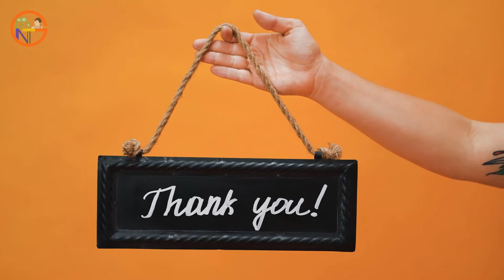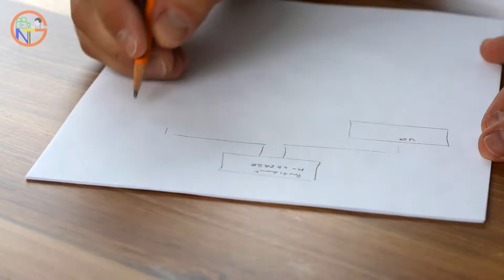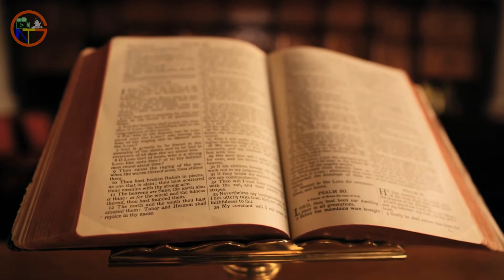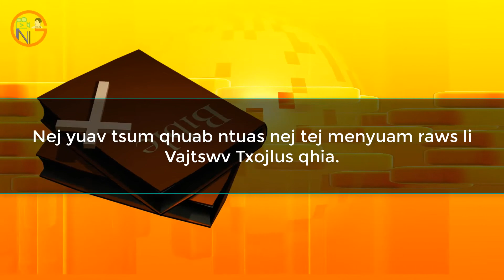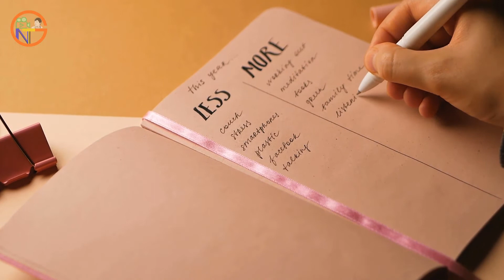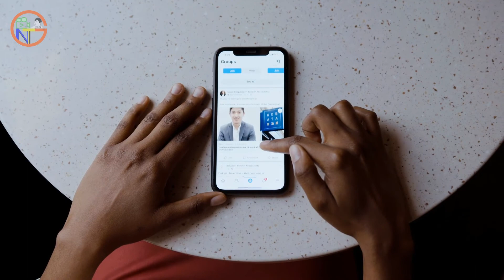Pib Xyoo Tshiab 2022 Nrog Txhua Yam Tshiab | Nom Vaj Tsab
Kuv yog Nom Vaj Tsab, nyob rau teb chaws Nyab Laj qaum teb zoo siab txais tos nej txhua tus los nrog peb sib tham txog “Pib Lub Xyoo Tshiab Nrog Txhua Tshiab”!

Tiamsis ua ntej no, kuv thov tawm lus ua tsaug rau ib tsoom phooj ywg txhua tus uas nej tau txhawb nqa rau Nom Vaj Tsab Youtube Channel lub sijhawm yav dhau los lawm.
Thov Vajtswv foom koob hmoov rau nej txhua tus kom tau txais kev noj qab nyob zoo rau lub xyoo tshiab tom ntej no!

Ib tsoom phooj ywg, lub sijhawm ua xyoo laus dhau mus, xyoo tshiab tawm tuaj yog ib lub sijhawm zoo rau peb rov tig saib txog tej haujlwm uas peb tau ua ib xyoo dhau los saib yam twg peb ua tau zoo, yam twg peb ho tseem ua tsis tau tau thiab vim li cas peb thiaj ua tau lossis ua tsis tau tej yam ua xyoo dhau los lawm peb npaj ua.

Tsis tas li ntawd xwb, lub sijhawm no kuj yog ib lub sijhawm zoo rau peb npaj lossis hais tias ua lub Plan/Kế hoạch txog tej yam uas peb xav ua/yuav tsum ua nyob rau xyoo tshiab tom ntej no.

Vim peb ib leeg nyias muaj nyias ib teg hauj lwm, nyias txawj nyias ntse lawm ib yam raws li Vajtswv pom zoo pub rau peb.

Yog li ntawd, tej zaum peb rov tig saib txog tej yam ua peb tau ua lub xyoo dhau los lawm thiab npaj rau lub xyoo tom ntej no yuav sib txawv.

Tiamsis muaj ob peb yam nram qab no, kuv xav kom peb txhua tus rov tig saib tej uas peb tau ua los lawm thiab npaj tej uas peb yuav ua rau lub nyoo tshiab.

Yam thib ib, yog ib tus ntseeg Vajtswv suav tau hais tias yog Vajtswv ib tug menyuam, kom peb rov tig saib lub xyoo dhau los peb tau ua yam dab tsi rau Vajtswv txaus siab lossis tsis txaus siab. Peb puas muaj kev sib txuas lus nrog peb leej txiv los ntawm kev thov Vajtswv thiab nyeem Vajtswv Txojlus? Peb puas sib koom tes nrog pawg ntseeg losis hais tias Vajtswv tsev neeg ua hauj lwm xws li npaj chaws zaum rau kev pehawm Vajtswv, hu nkauj txhawb nqa thiab qhua Vajtswv, koom kev kawm Vajtswv Txoj lus thiab lwm yam haujlwm nyob hauv Vajtswv pawg ntseeg. Thiab yam dab tsis peb npaj yuav ua rau lub xyoo tshiab tom ntej no raws li Vajtswv Txojlus tau hais nyob rau hauv npau ntawv 2 Kauleethaus 5:17 hais tias: “Tus uas nrog Yexus Khetos koom ib txojsia, tus ntawd yog neeg tshiab. Nws lub neej qub twb dua lawm nimno nws muaj lub neej tshiab.”

Yam thib ob, yog ib tug niam tug txiv, lub xyoo dhau los peb tau cob qhia peb tej menyuam li cas? Peb puas tau cob qhia lawv rau li Vajtswv Txojlus lossis peb ho ua rau lawv chim siab raws li Vajtswv Txojlus nyob rau hauv Efexaus 6:4 hais tias: “Nej cov uas ua niam ua txiv, nej tsis txhob ua rau nej tej menyuam chim. Nej yuav tsum qhuab ntuas nej tej menyuam raws li Vajtswv Txojlus qhia.” Yog peb tau ua tej yam tsis yog lawm xyoo dhau los, lub xyoo tshiab no peb npaj yuav cob qhia peb tej menyuam li cas kom tsim nyog?

Yam thib peb, yog ib tug menyuam, lub xyoo dhau los peb puas mloog peb niam peb txiv lus? Losis peb ho ua rau niam txiv tau kev ntxhov siab los kua muag? Raws li Vajtswv Txoj Lus nyob rau hauv Efexaus 6:1-3 hais tias: “1Cov menyuam, nej yuav tsum mloog nej niam nej txiv lus, thiaj raws li tus Tswv txoj kevcai. 2Vajtswv txoj kevcai qhia hais tias, “Nej yuav tsum hwm nej niam nej txiv.” Nqe no yog thawj nqes uas Vajtswv coglus hais tias, 3“Yog nej ua li ntawd, nej yuav noj qab nyob zoo thiab muaj txojsia nyob ntev hauv lub ntiajteb no.” Yog lub xyoo dhau los peb tau ua rau niam txiv tau kev ntxhov siab, lub xyoo tshiab no peb yuav ua peb lub neej li cas kom peb niam peb txiv tau txais kev kaj siab?

Nws tseem tshua tau yam ntxiv thiab, tiamsis qhov tshwj xeeb raws li kuv pom mas yog peb yam ua peb tau sib tham saum no los lawm.

Ib lub xyoo tshiab twb los txog lawm tiag, kuv thov Vajtswv pab koj kom koj yuav ua tau txhua yam uas koj tau npaj siab yuav ua nyob rau lub xyoo tshiab tom ntej no raws li Vajtswv Txoj Lus nyob rau hauv npau ntawv Pajlug 16:9 hais tias: “Koj yog tus npaj siab ua, tiamsis Vajtswv yog tus coj txoj haukev.”

Mas ib tsoom phooj ywg, peb kev sib tham los xaus li no lawm xwb. Yog koj pom tau hais tias zaj video no muaj nuj nqis, caw koj share rau koj tej phooj ywg txhua tus. Peb mam sib ntsib dua lwm zaus, sawv daws nyob zoo!

Remember
👨🏿‍🎤 Everything in this channel is my personal opinion only!